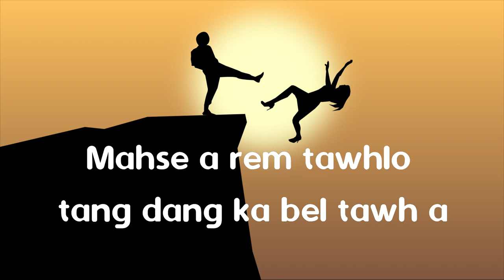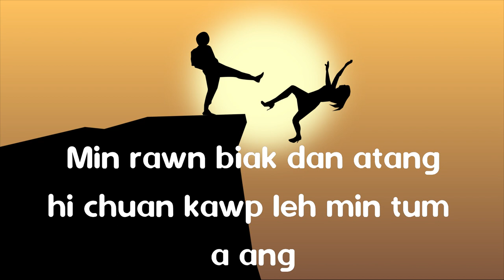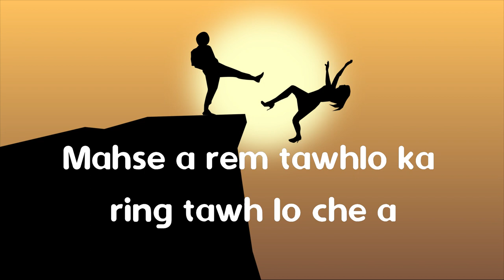Rinmawia Khiangte - Duh kha tawk ft. Dominic Hnamte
Duh kha tawk tih thumal, mizo te zinga lar tak hmangin hla mawlmang tak kan siam ve a ni e.

This song is made using only free and open source softwares & Plugins. (Only Tracktion here is not open source)

Credits

Lyric :
[Verse 1]
Nang tunge maw i nih a?
Thian ang mai a min rawn biak chu.
Hriat chian tumin ka han en a,
Hmana ka Di ngei kha a lo ni si.
Min rawn biak dan atang hi chuan beisei a nei a ang,
Mahse a rem tawh lo tang dang ka bel tawh a,
Ka duh che ti mah la.

[Pre-chorus]
Duh kha tawk! du-duh kha tawk!, du-du-du-du-duh du-duh kha tawk! X 3
Duh kha tawk! du-duh kha tawk!, du-du-du-du-du-du duh kha tawk!

[Drop]
Duh kha tawk X 3
Du-du-du-du-duh du-duh kha tawk

[Verse 2]
Nang enge maw I hriat a?
Nitin zan tin min rawn biak chu.
Hei hi I hre tawh lo em ni?
Ka duh ber che tih pawh 10 i neih kha.
Min rawn biak dan atang hi chuan kawp leh min tum a ang,
Mahse a rem tawhlo ka ring tawh lo che a,